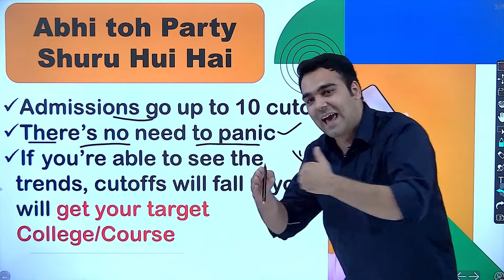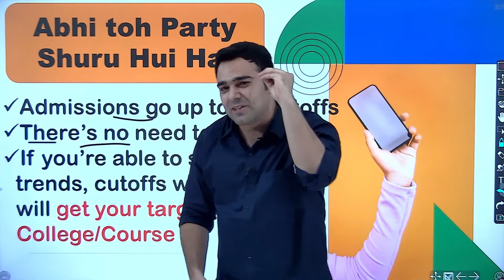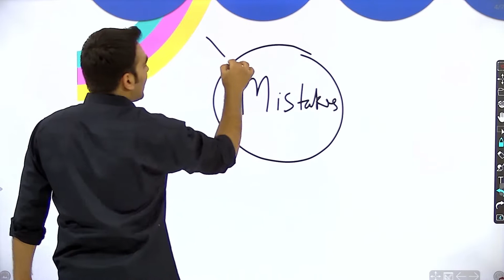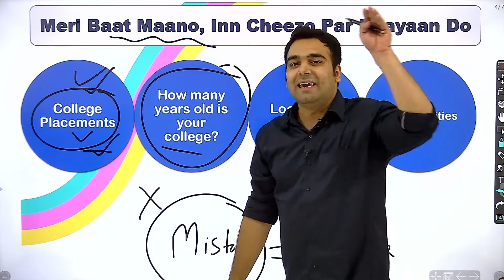College Reality🔥| Ultimate Tips for College First years | Start Working Now | Delhi University Guide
Rightly said, "Jo Darr Gaya, Vo Marr Gaya" College Life will be a life-changing experience for not only the student but for the whole family! I have covered:
1) How the Delhi University cutoffs are opportunity & not threats.
2) How college plays an important role in educating the youth and creating the very foundation for their future lives.
3)  Don't Panic, it's the time for youngsters, especially new college entrants to explore & experience every bit of uncertainty.

In the end, the one who struggles the most mostly takes it all. Let's do it